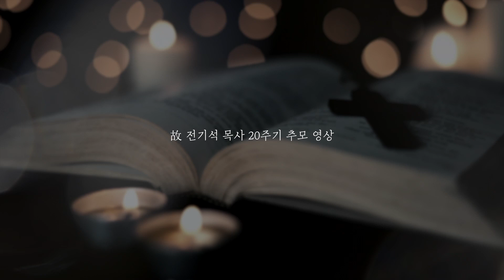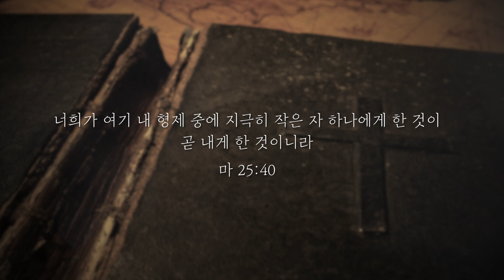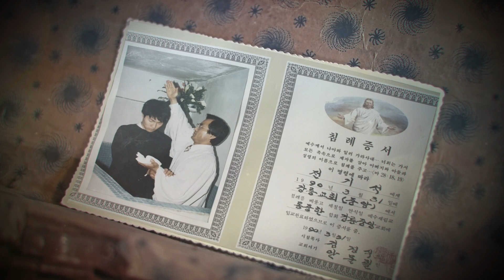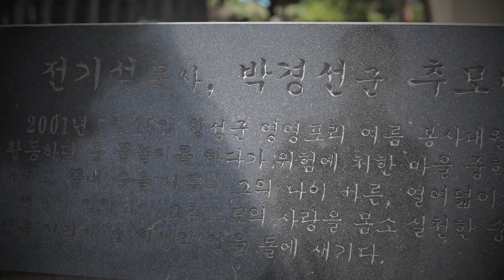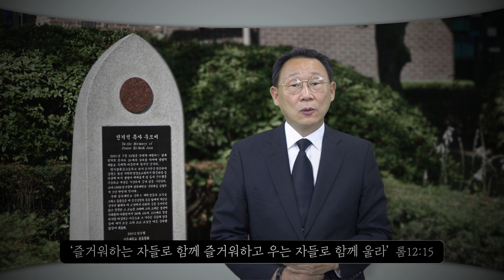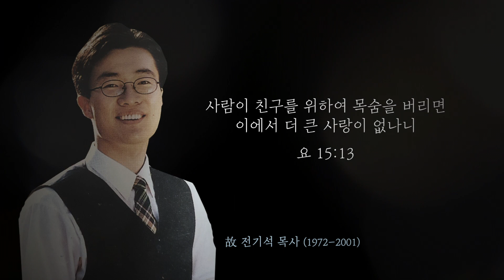[특집] 故 전기석 목사 20주기 추모 영상